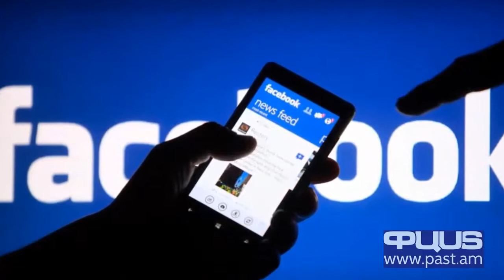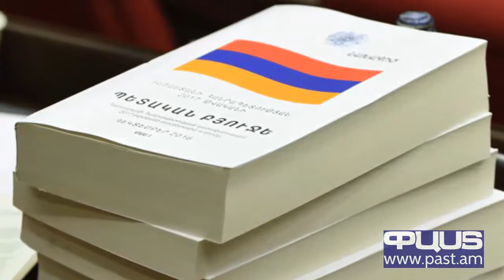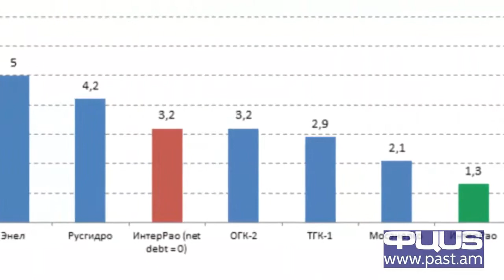Այլ փաստեր, էժանագին շոուներ, անիմաստ աղմուկներ. Օրվա իրադարձությունների ամփոփ